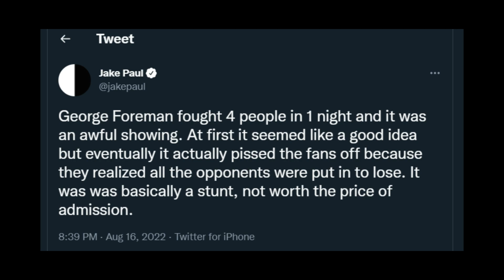JAKE PAUL REACTS TO KSI FIGHTING TWICE IN ONE NIGHT!